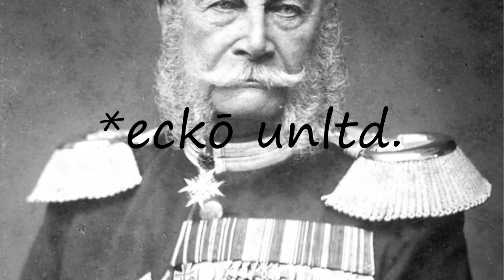How to pronounce *eckō unltd.?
How to pronounce *eckō unltd.? say *eckō unltd.! How to say *eckō unltd.. How to pronounce *eckō unltd. correctly.  Learn the pronounciation *eckō unltd.! Expand your vocabulary, learn *eckō unltd. word. Use this free pronunciation guide to practice words at a time. Learn for free. Thank you for viewing, please like or subscribe! hoe om te sê, si të thuash, እንዴት እንደሚናገር, wie sagt man, comment dire, come dire, como dizer, как сказать, nasıl denir, cómo decir, 怎么说,